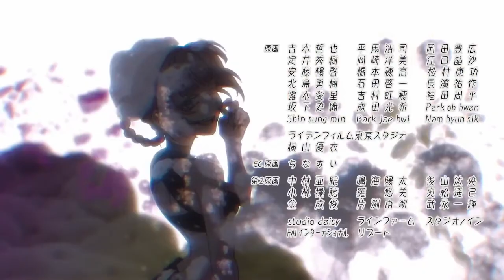Call of the Night [AMV] Nobody